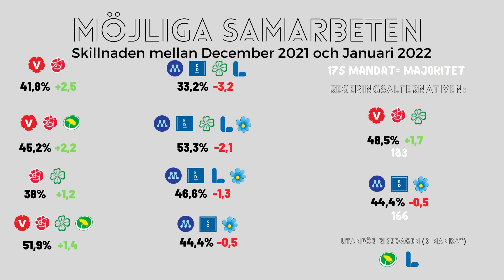Opinionsundersökning januari 2022: Vänsterpartierna ökar- väljarna lämnar M